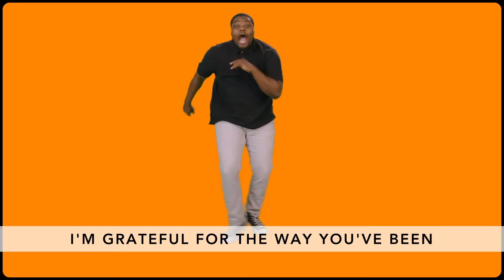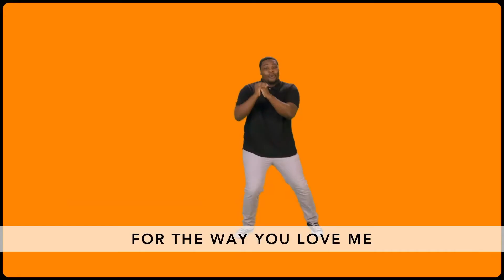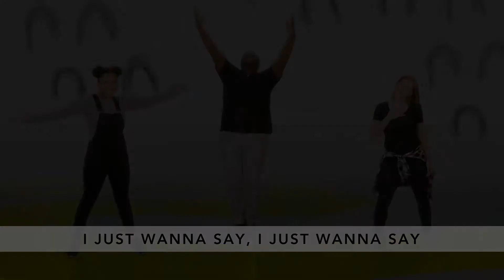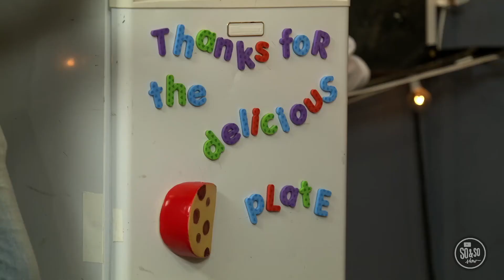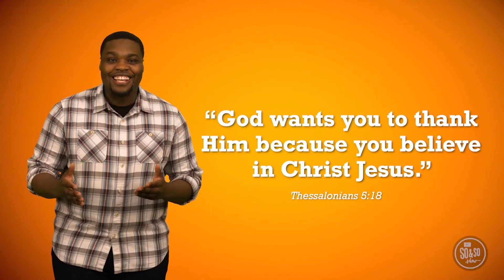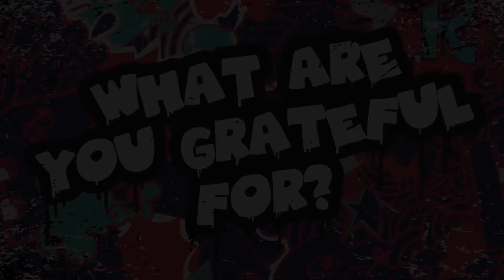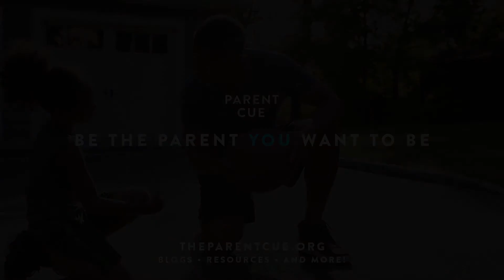Bethesda Kids Online - Preteen Experience Oct 4